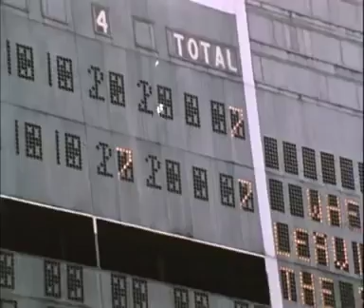(1966-12-18) - Dallas At NY Giants